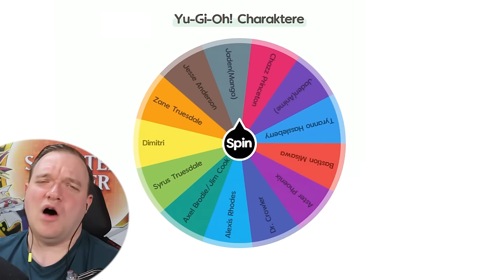YUBEL vs. DIMITRI! Das epische Yu-Gi-Oh! Battle!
Das epische Yu-Gi-Oh! Battle! geht in die nächste Runde! YUBEL vs. DIMITRI!

Equipment:
►LK300 RGB: Tastatur
►LM20: Maus
►Kamera: Canon 70D
►Webcam: Logitech 920
►Mikrofon Rode: RØDE NT-USB
►Mikrofon Kamera: RØDE VideoMic Pro
►Schnittprogramm: Adobe Premiere Pro